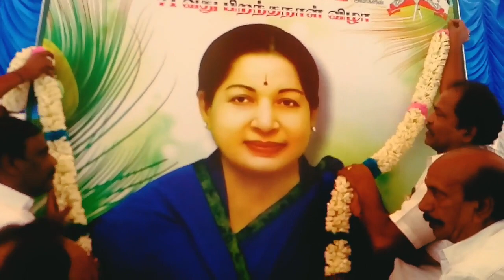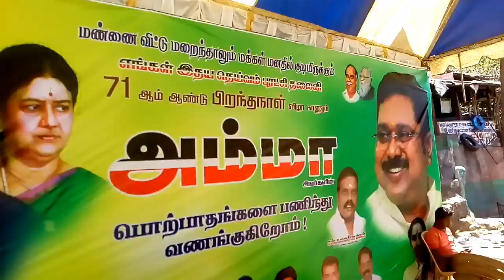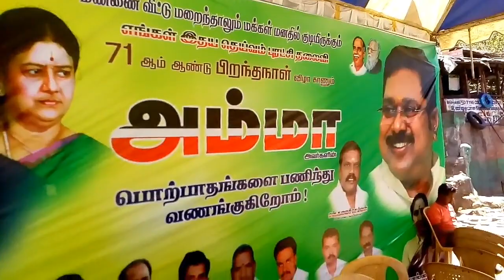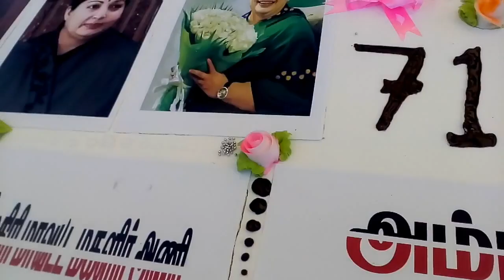TTV dinakaran song( ij Rasool musical)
COONOOR amma birthday special Lyrics Mubark ssb music, singing, editing, cinematography ij Rasool